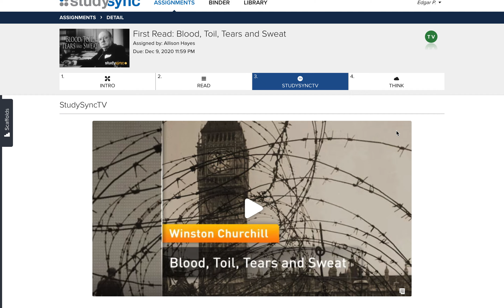StudySyncTV Blood, Toil, Tears and Sweat